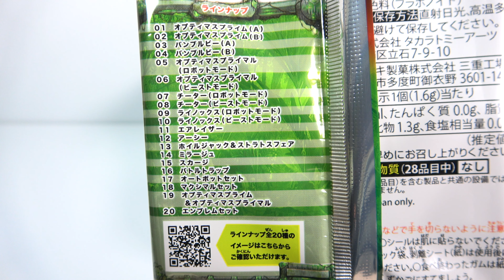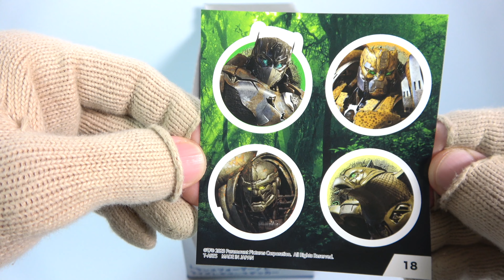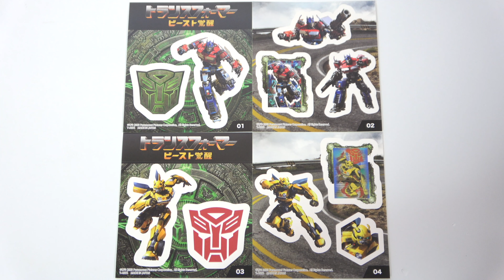トランスフォーマー ビースト覚醒 ライズレギオンステッカー『1BOX 開封』Transformers Beast Awakening Rise Legion Sticker 食玩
↓トランスフォーマー ビースト覚醒 ライズレギオンステッカー↓

１個１５０円（税抜き）